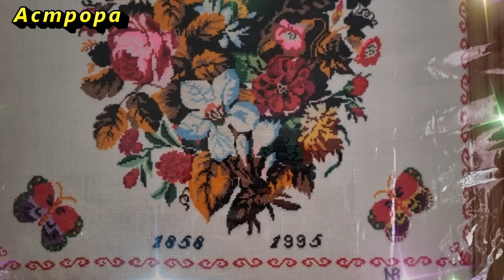Это категорически не должно быть на Вашей кухне. Народные приметы. Что нельзя делать